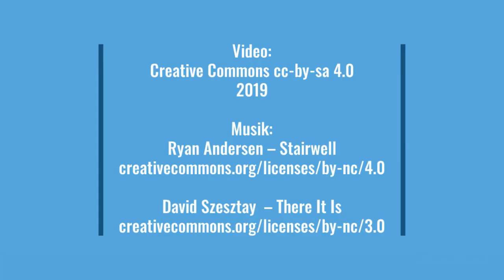Tipps und Hinweise für Radreisen (Lettland)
Der Ostseeküstenradweg, die zentrale Lage auf dem Baltikum und die sehenswerte Hauptstadt, machen Lettland zu einem beliebten Radreiseland. Zudem bietet Lettland viel Natur und geeignete Möglichkeiten zum Wildcampen. Was man über die Straßen und Radrouten im Land wissen sollte, wie sich das Fahrrad mit Bus und Bahn transportieren lässt und was Riga für den Radverkehr bietet, gibt es neben weiteren Themen in diesem Video zu sehen.

Alle Tipps und Hinweise sind außerdem zum Nachlesen und mit allen Quellen und weiterführenden Links dort zu finden:

00:00 Intro
01:00 Baltikum-Radreisen
01:23 Straßen, Radwege und Verkehr
02:44 Radmitnahme in Bus und Bahn
03:51 Radfahren in Riga
05:02 Zelten
05:32 Tiere
06:09 Lebensmittelversorgung
06:47 Navigation
07:12 Weitere Informationen